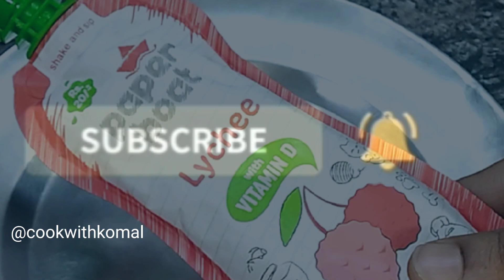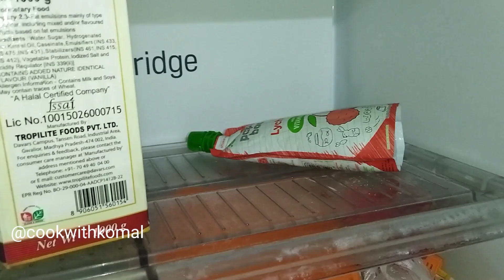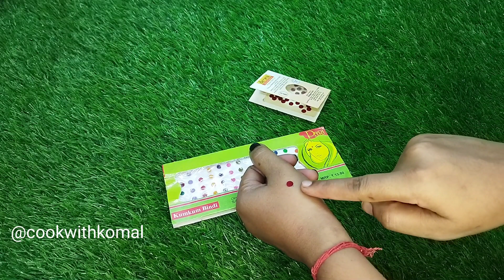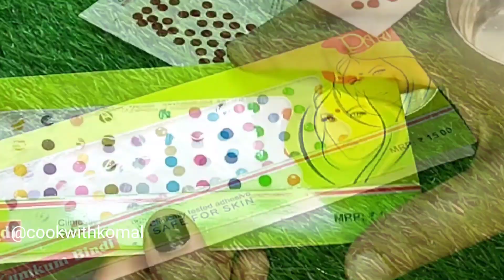तेजी से वायरल हो रहा है दूध और बिंदी का ये टिप्स Tips And Tricks/ New Tips 2023/